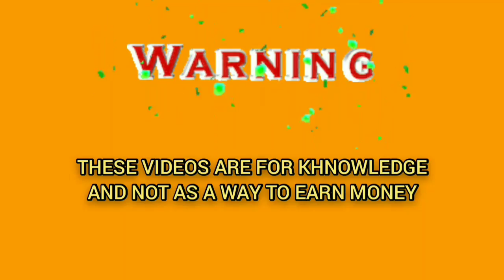Another most successful betting strategy